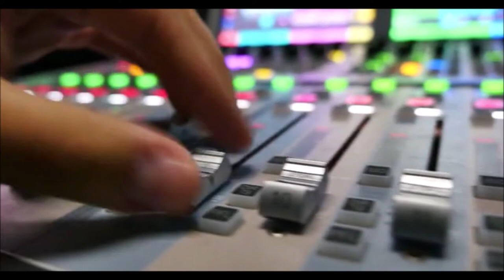Wall Street Charging Bull sculptor dies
Wall Street Charging Bull sculptor Arturo Di Modica 'dies aged 80'.

The sculptor behind Wall Street's famous Charging Bull statue has died aged 80, reports say.

Friends of Arturo Di Modica told Italian media that the sculptor died in his home town of Vittoria, Sicily. He had been fighting cancer for many years, La Repubblica reported.

The bull was originally installed in New York in 1989 without permission.

It was designed to represent the "strength and power of the American people" after the 1987 market crash.

Police seized the 7,100 pound (3,200 kg) bronze statue from its position outside the New York Stock Exchange. But following a public outcry, city officials allowed it to be reinstalled days later in the heart of Manhattan's financial district.

It has gone on to become one of the most recognisable images of New York, and a major tourist attraction.
In recent years, Di Modica opposed the temporary installation of another now famous statue, called Fearless Girl, opposite the bull.

Di Modica complained at the time that his bull was meant to embody "strength, power and love", and that having Fearless Girl - designed to call attention to gender inequality and the pay gap in the corporate world - face off against it turned its message into something negative.

Other notable works by Di Modica include marble pieces exhibited at the Rockefeller Center, works in bronze at Castle Clinton National Monument, and a bronze horse exhibited in the Lincoln Center, his biography on chargingbull.com says.

[News taken from BBC]